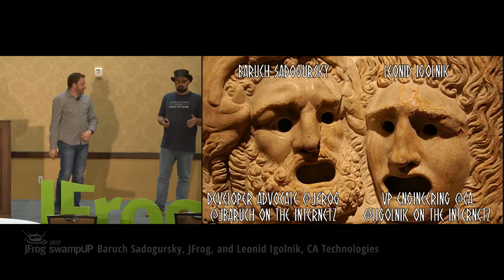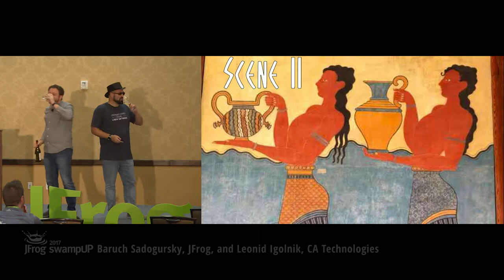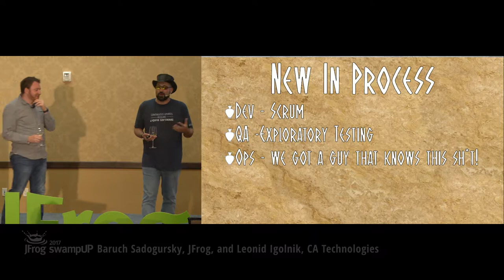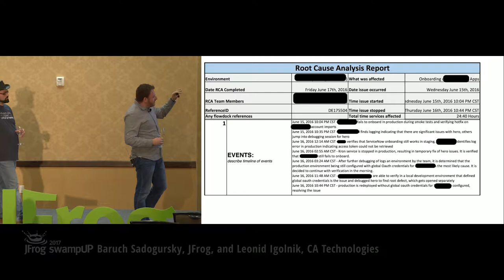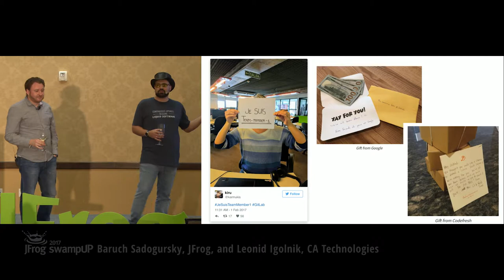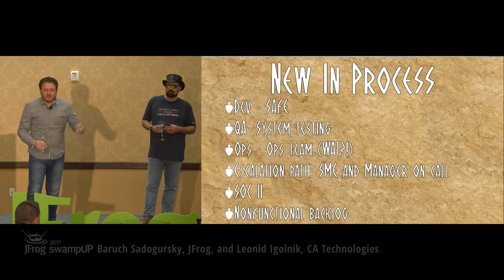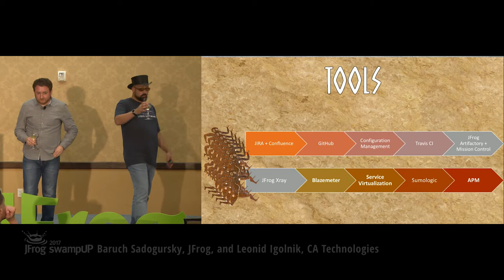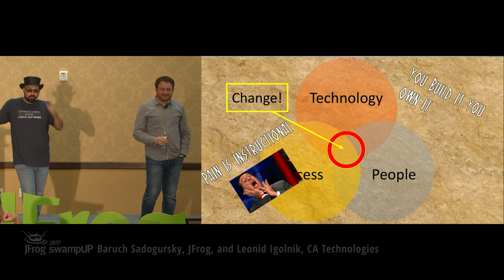2017 swampUP | DevOps @Scale -- Baruch Sadogursky, Leonid Igolnik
As in a good Greek Tragedy, scaling devops to big teams has 3 stages and usually end badly. In this play (it’s more than a talk!) we’ll present you with Pentagon Inc, and their way to scaling devops from a team of 3 engineers to a team of 100 (spoiler – it’s painful!)

In this talk we’ll take you to a scaling journey, from 3 developers to a 100. We’ll talk about the challenges each milestone in this growth brings, both technological and methodological, and how to solve those challenges using the right mix of people, the right selection of tools and the correctly crafted process. The speakers excel in the different aspects of this triangle and went through this journey (more than once) themselves. And the fun and entertaining presentation as a Greek tragedy can’t hurt, can it?